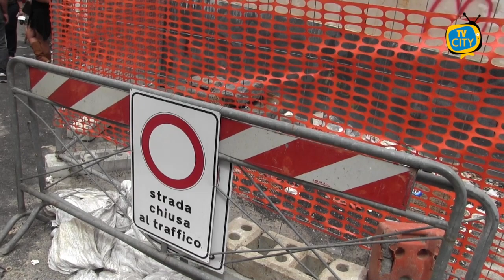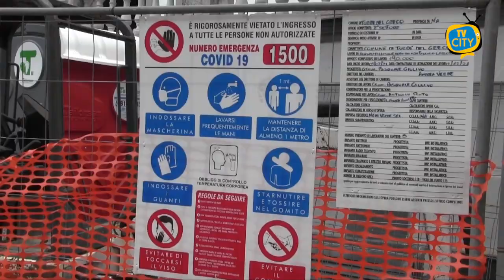Via ai lavori in piazzetta, anche panchine e un albero di ulivo - L' INTERVISTA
Partiti i lavori in via Falanga e piazzetta Falanga. Ai nostri microfoni Iolanda Mennella, consigliere comunale di Torre del Greco, per le novità riguardanti l'intero progetto con le sue finalità.